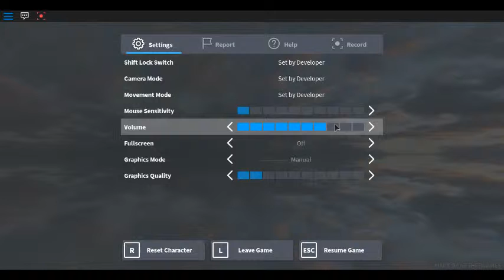NEW MODE Last Strike ep 2